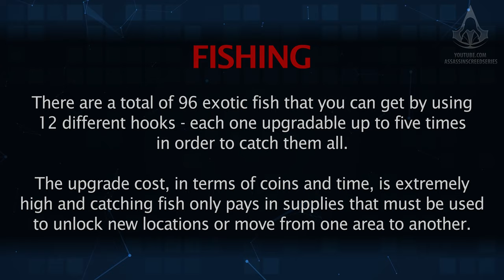Assassin's Creed Pirates - All Fish [Full Synch 100%]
Assassin's Creed Pirates - All Fish Guide / Mission Walkthrough with a 100% score synchronization and all optional objectives in a single playthrough, recorded in 4K (2160p / 60fps) - NO COMMENTARY

“The Lost Temples” is a downloadable content for Assassin’s Creed: Pirates that adds a classic Temple Run gamemode to the title with new unlockable treasures and customization for the ships. Every run inside a temple is 100% random, meaning that even if you start the same exact mission, the layout of the Mayan Temple will be different.

0:00 - Intro & General guide
0:40 - Bone Hook (Scorpion Reef)
4:56 - Red Hook (Bahia de Guadiana)
8:52 - Blue Hook (Los Martires)
12:37 - Bronze Hook (La Habana)
17:26 - Silver Hook (Grand Bahama)
21:39 - Gold Hook (Nassau)
26:07 - Shiny Hook (La Boca del Diablo)
30:07 - Dragon Hook (Mayaguana)
34:00 - Radiant Hook (Harbor Island)
38:18 - Tiger Hook (Caicos Islands)
42:23 - Ultimate Hook (All fishing locations)
47:07 - Platinum Hook (Cozumel, Isla de la Juventud, Artic Seas & Ice Field)

ABOUT ASSASSIN'S CREED PIRATES

Explore the Caribbean during the Golden Age of piracy as Alonzo Batilla, a young and ambitious captain. Manage your crew, upgrade your ship and engage in intense naval battles to become the most feared pirate of your time and discover the truth about La Buse’s legendary treasure.

This game is free to download and free to play but some game items can be purchased for real money. You can disable in-app purchases in your device's settings.

ABOUT US